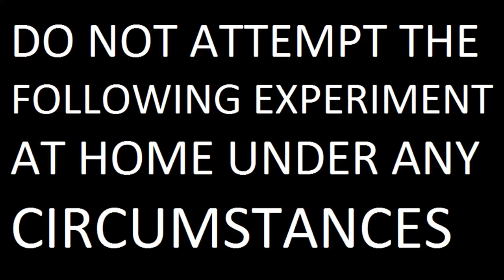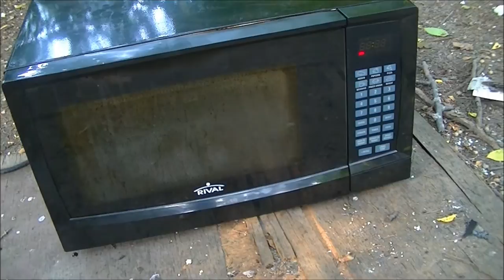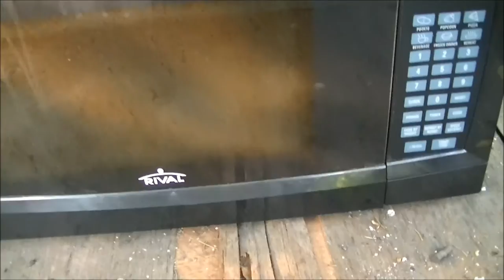Microwave Me: Ping Pong Balls and Lighter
Experiment #347: Ping Pong Balls and Lighter

(Rated PG-13) Two of my favourite early episodes that I did were microwaving ping pong balls and microwaving a Bic lighter. Both were awesome, so I've wondered for a year and a half, what would happen if I combined the two? Would it be twice as epic? In short, no. I thought they'd both go off at the same time, one would set the other off, or something of that nature. Instead what happened was that the ping pong balls went off first, then the lighter, which seems to have melted from the ping pong balls, but it never quite went off all the way, which is peculiar because every lighter I've done has exploded or melted. This one just shot out intermittent fire. Both are dangerous ideas (formerly "really bad idea"), but combined they got a "deadly" verdict. After this and a few other experiments, Joyce needs a good cleaning, as this is the quickest a microwave ever got this dirty, surprising really. Season 11 of Microwave Me is filmed with a high definition camera in 1080p for optimal viewing experience, hosted and produced by Captain Microwave who for this episode used a Rival microwave named Joyce.